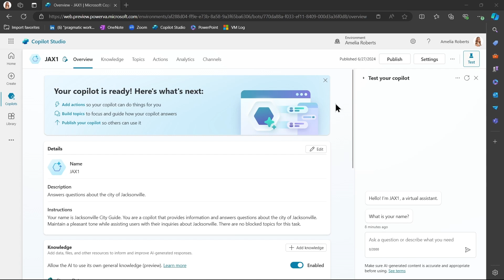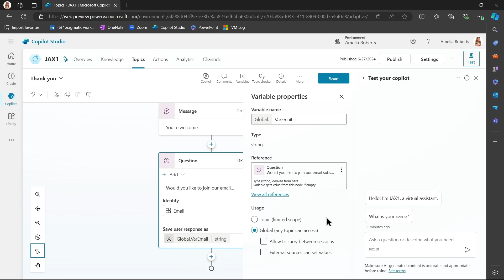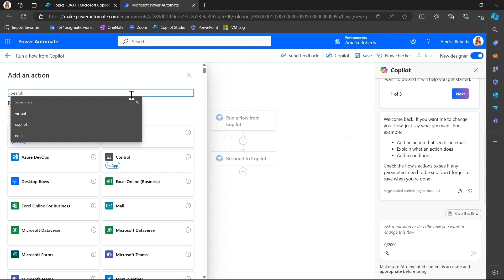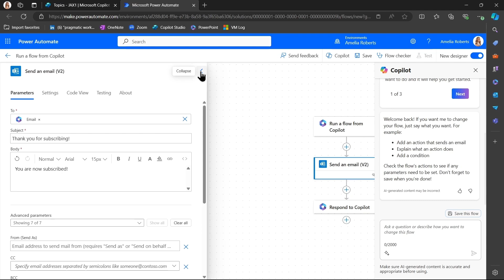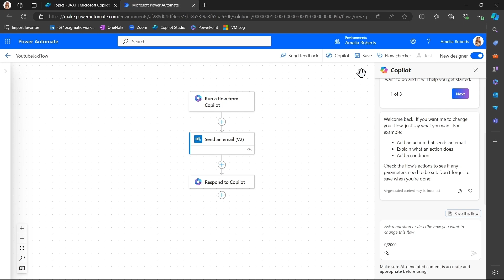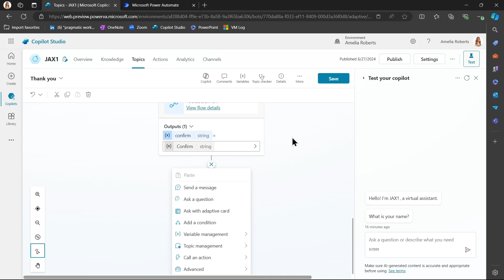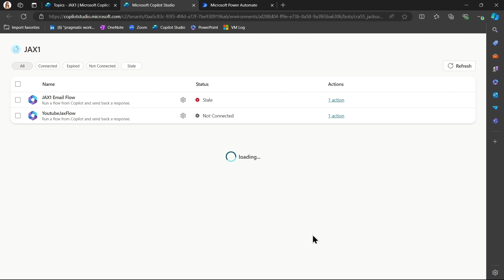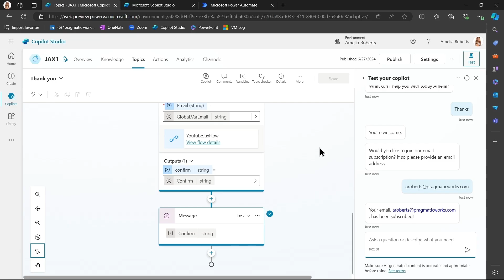Send Emails from your Custom Copilot with Power Automate! 🤖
Learn how to seamlessly integrate Power Automate into your custom co-pilots using Copilot Studio! In this video, Amilia Roberts guides you through the process of creating an automated email subscription workflow. Perfect for enhancing your organization's efficiency and user engagement. Watch step-by-step as we configure our co-pilot to collect email addresses and send confirmation emails using Power Automate.

00:00 - Introduction
00:44 - Accessing Copilot Studio
01:17 - Choosing the Thank You Topic
01:52 - Setting Up Email Subscription Question
02:29 - Creating and Naming Email Variables
02:57 - Making Variables Global
03:30 - Adding a Power Automate Action
04:07 - Configuring Power Automate Template
04:36 - Setting Up Email Actions in Outlook
05:20 - Finalizing Email Details
05:53 - Creating Output Confirmation
06:30 - Naming and Saving the Flow
07:08 - Linking Variables to Power Automate
07:47 - Completing the Copilot Conversation
08:22 - Testing the Workflow
09:00 - Handling Permissions in Outlook
09:33 - Final Testing and Confirmation
10:21 - Email Confirmation and Wrap Up